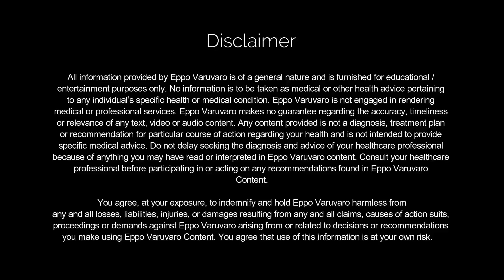ஆன்மீகத்தில் மறைக்கப்பட்ட அறிவியல் உண்மைகள் | Hidden Science in Hindu Spiritual Worships 2/2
- Eppo Varuvaro | ஆன்மீகத்தில் மறைக்கப்பட்ட அறிவியல் உண்மைகள் | Hidden Science in Hindu Spiritual Worships  | PART - 2/2